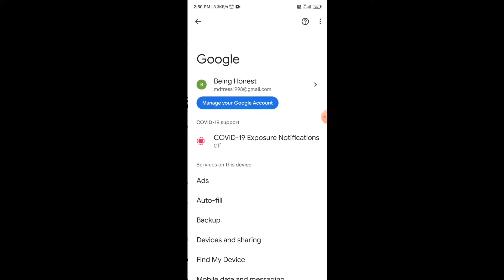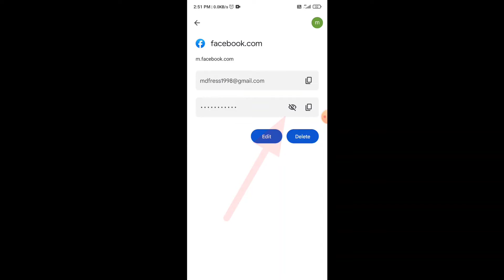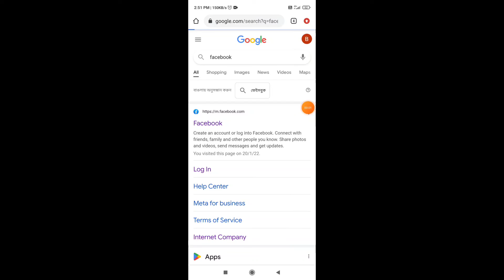Forgotten Facebook password / How to recover Facebook password on android phone or Computer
If you forgot your Facebook password, don't worry, you can recover it or get back the old Facebook password.